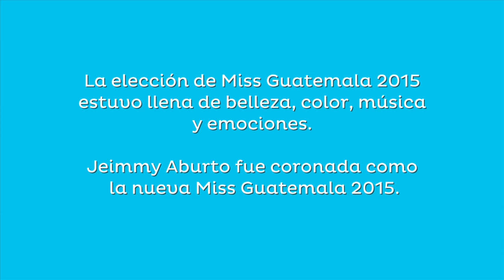Jeimmy Aburto fue coronada como la nueva Miss Guatemala 2015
Durante varias horas, 12 participantes de todo el país buscaron llevarse a casa el honor de convertise Miss Guatemala 2015.

Jeimmy Aburto fue coronada Miss Guatemala; María José Larrañaga fue seleccionada como la nueva Miss Mundo Guatemala y Saida Jerónimo, Miss Internacional Guatemala.